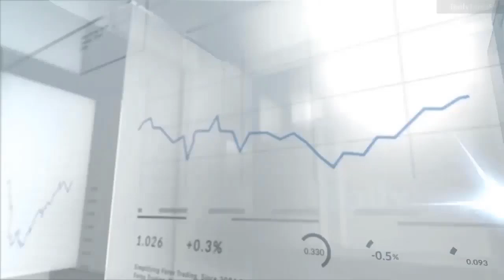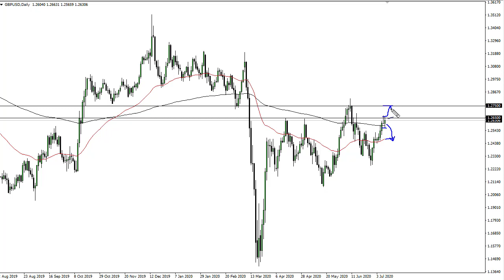EUR/USD and GBP/USD Forecast July 13, 2020